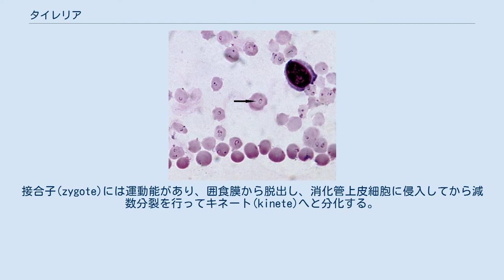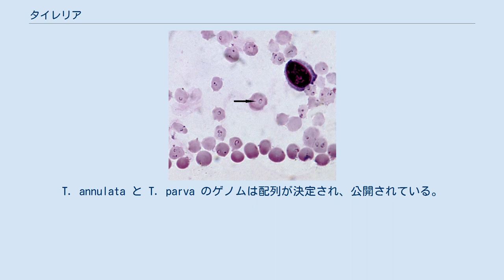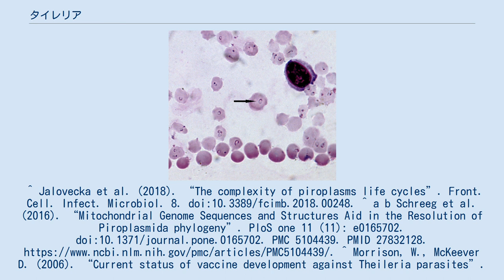タイレリア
タイレリア（Theileria）はアピコンプレックス門に所属し、マダニ類によって媒介され哺乳動物の血球に寄生する原生生物である。
特に熱帯において家畜に対する致死的な病原体として警戒されているが、日本の放牧牛の間で蔓延している小型ピロプラズマ症の病原体も含まれている。
名は南アフリカの獣医学者アーノルド・タイラーへの献名である。
 マダニを終宿主、哺乳類を中間宿主とする。
中間宿主に感染後、まず白血球などの有核細胞中で急激な増殖を行ってから赤血球での増殖サイクルを行うことがタイレリアの生活環の特徴である。
 マダニが宿主から吸血する際に、唾液中のスポロゾイト(sporozoite)が中間宿主の血流中に放出されて感染が成立する。
タイレリアのスポロゾイトは運動能がなく、偶然接触した単球やリンパ球に侵入する。
寄生胞膜は消失して細胞質内に直接寄生し、そこで多核のシゾントへと発達し、シゾゴニーによって多数のメロゾイト（娘虫体、merozoite）を生じる。
メロゾイトは次に赤血球へと侵入して二分裂により増殖し、生じたメロゾイトが赤血球を破壊して次の赤血球へと感染を繰り返す（メロゴニー）。
これによって中間宿主は症状を呈することになるが、マラリア原虫とは違ってメロゴニーは同調していない。
 赤血球中で増殖をしない生殖母体（ガメトサイト、gametocyte）への分化が起こり有性世代が始まる。
ダニが感染宿主から吸血すると、メロゾイトは消化されてしまうが、生殖母体は雌雄の生殖体（配偶体、gamete）へと分化する。
タイレリアの生殖体は雌雄異型で、雄性生殖体が微小管束を含む長い突起を伸ばした特異な形態をしているのに対し、雌性生殖体にはこうした突起がない。
接合子(zygote)には運動能があり、囲食膜から脱出し、消化管上皮細胞に侵入してから減数分裂を行ってキネート(kinete)へと分化する。
キネートは血リンパへ脱出して唾液腺に到達する。
唾液腺では多核で不定形のスポロント(sporont)・スポロブラスト(sporoblast)へと分化してダニの脱皮を待つ。
脱皮したダニが宿主から吸血すると、スポロゾイトが生じて再び中間宿主へと移行する。
 アピコンプレックス門無コノイド綱ピロプラズマ目タイレリア科に所属させる。
ただしピロプラズマ目内部の分類体系は系統関係を反映していないことが知られており、形態や生活環から定義されるタイレリア属は多系統的であることが明らかになっている。
 タイレリア属の2種 T. annulata と T. parva はウシの寄生虫として重要である。
T. annulata は熱帯タイレリア症を引き起こし、T. parva は東沿岸熱を引き起こす。
T. annulata と T. parva のゲノムは配列が決定され、公開されている。
^ Jalovecka et al. (2018). “The complexity of piroplasms life cycles”. Front. Cell. Infect. Microbiol. 8. doi:10.3389/fcimb.2018.00248. ^ a b Schreeg et al. (2016). “Mitochondrial Genome Sequences and Structures Aid in the Resolution of Piroplasmida phylogeny”. PloS one 11 (11): e0165702. doi:10.1371/journal.pone.0165702. PMC 5104439. PMID 27832128. ^ Morrison, W., McKeever D. (2006). “Current status of vaccine development against Theileria parasites”. Parasitology 133: S169–S187. doi:10.1017/S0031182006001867. PMID 17274845. ^ Pain A et al (2005). “Genome of the host-cell transforming parasite Theileria annulata compared with T. par...